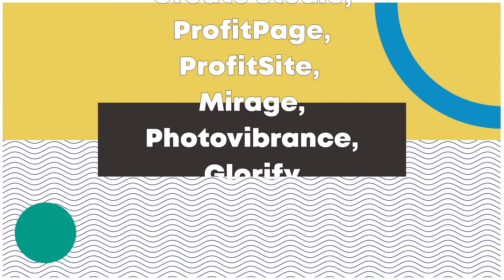Life Coach Template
This is an Animation Studio Template about Life coaching!